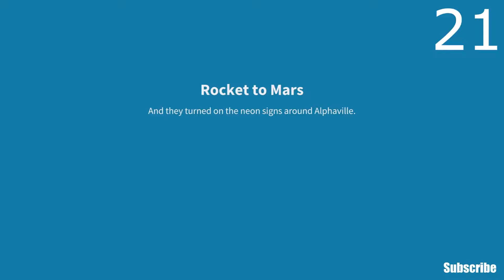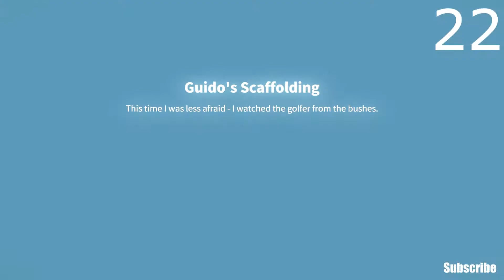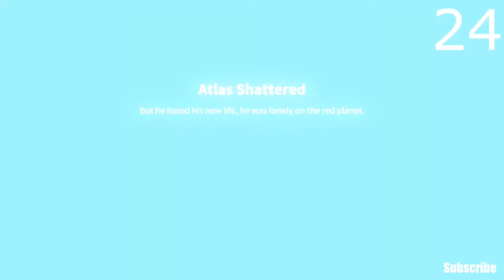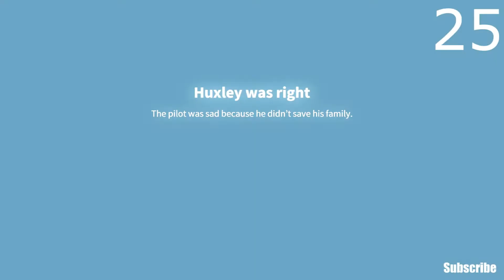Golf Club Wasteland: Challenge 20-25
Levels 20 to 25 in Golf Club Wasteland